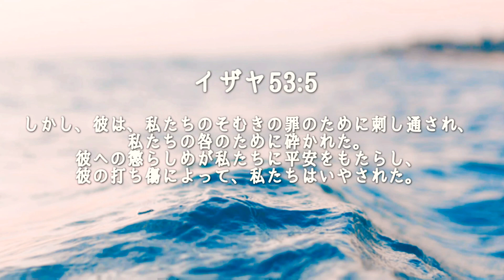「あなたの瞳–中山有太」Covered by KOSUKE CHANNEL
ハレルヤ！！
KOSUKE CHANNELのKOSUKEです！

今回は中山有太先生の「あなたの瞳」をカバーさせていただきました！

全ての痛み、病、恥を負ってくださったイエスキリストの十字架の愛に感謝し、味わう賛美の時となりますように✨

イザヤ53:5
しかし、彼は、私たちのそむきの罪のために刺し通され、私たちの咎のために砕かれた。彼への懲らしめが私たちに平安をもたらし、彼の打ち傷によって、私たちはいやされた。

「あなたの瞳–中山有太」
Covered by KOSUKE CHANNEL

Verse
どんな痛みも　辛さも恥も
あなたは受け入れられた
自分を捨てるほどに
私たちを愛された

Chorus
あなたの瞳に私は
消えることない　いつまでもずっと
いつも見守り続けて　支え続け
愛してくれる　あなたの素晴らしい愛